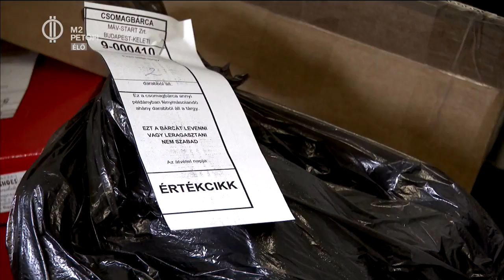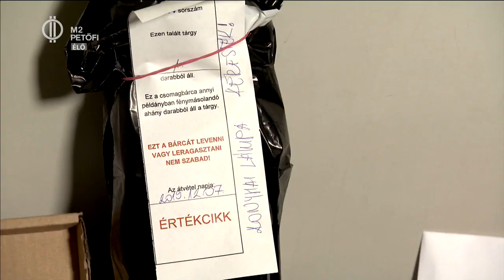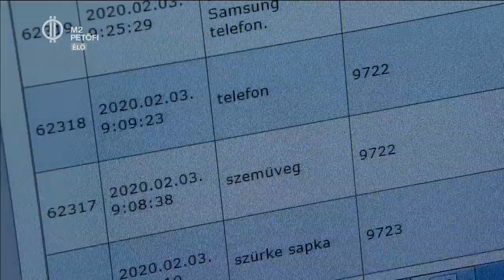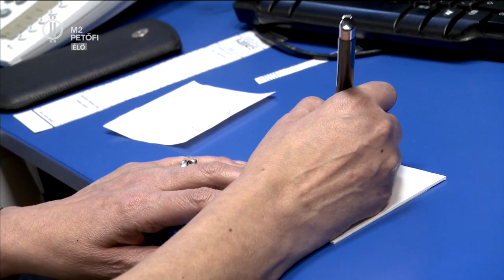Petróleumlámpától a kígyóig – talált tárgyak nyomában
Petróleumlámpát, sőt kígyót is felejtettek már vonaton az utasok .A leggyakrabban pénztárcákat, műszaki cikkeket, ruhadarabokat hagynak el. Tavaly 9 ezer regisztrált tárgyat rögzítettek a MÁV ügyfélszolgálatán, amit talált tárgyként leadtak az utasok. Nézd meg, hányan keresik elhagyott tárgyaikat és mi lesz a holmik sorsa a MÁV-nál!